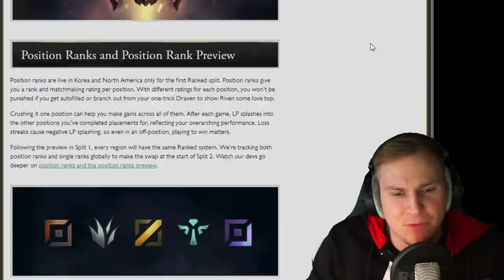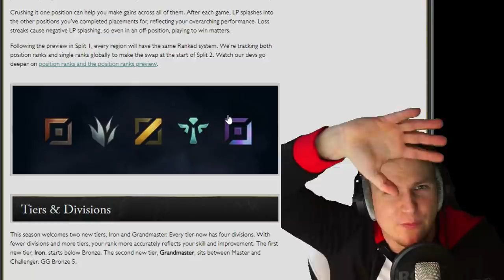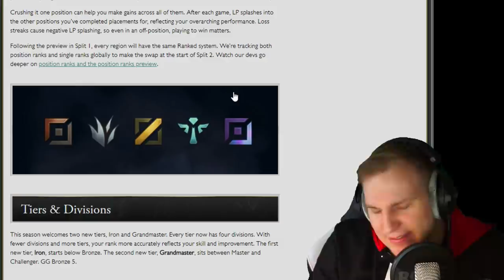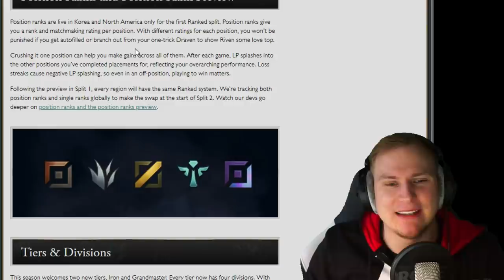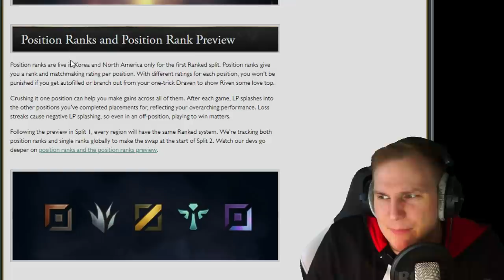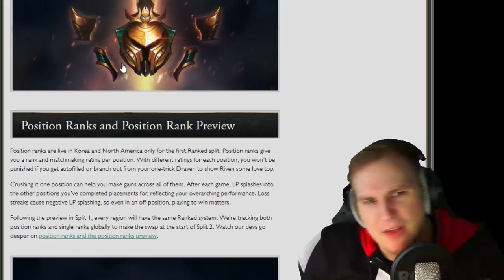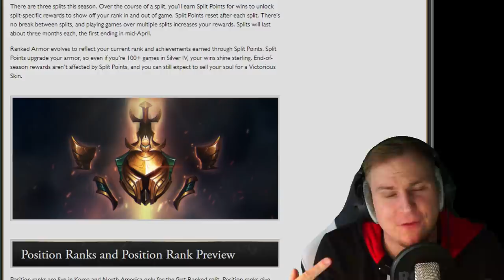Neue Placements & Neue Ranked Punkte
Unterstützt mich in dem Ihr hier bei Amazon einkauft: